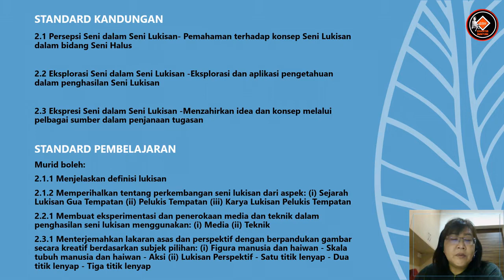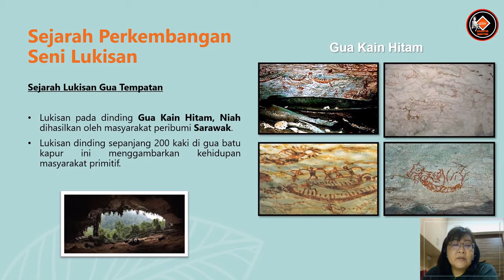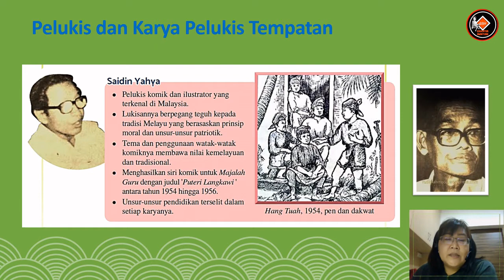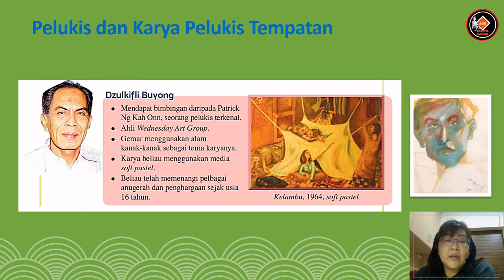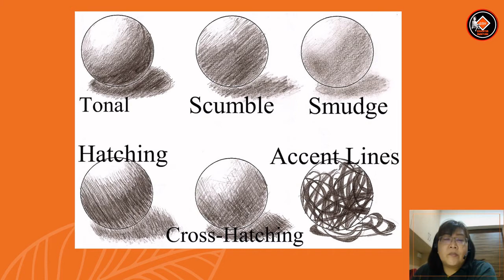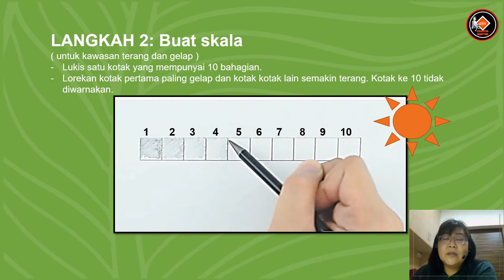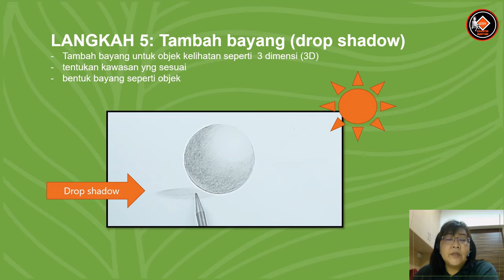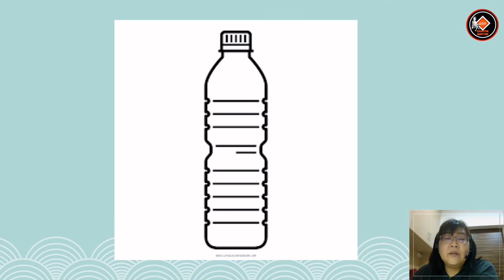2 Pendidikan Seni Visual - Tingkatan 2 (Tajuk 2: Seni Lukisan)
Video untuk kelas ke 3, Tingkatan 2. Tajuk ke 2 ialah Seni Lukisan.